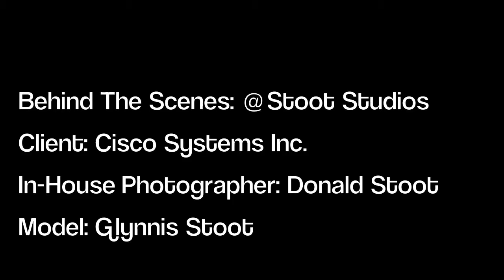Behind the Scenes: Cisco Systems Inc.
Behind the scenes video of Cisco Systems Inc. at Stoot Studios NYC